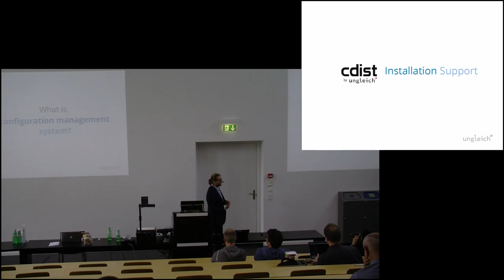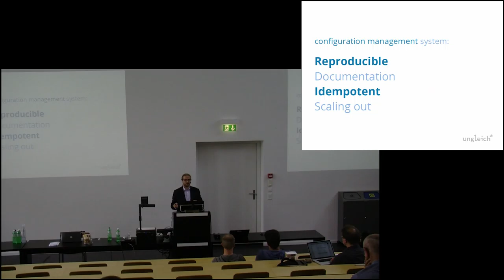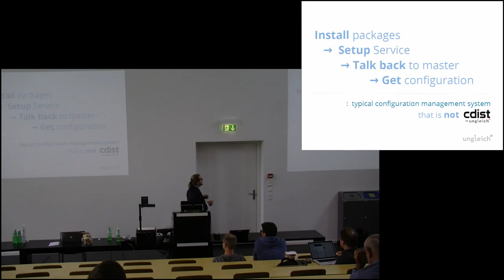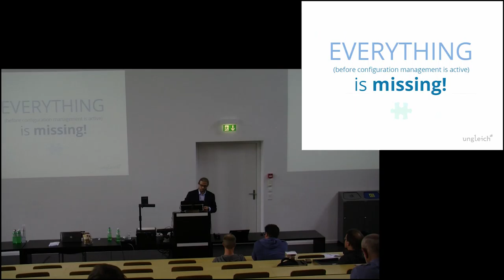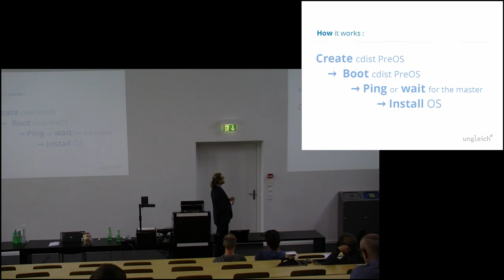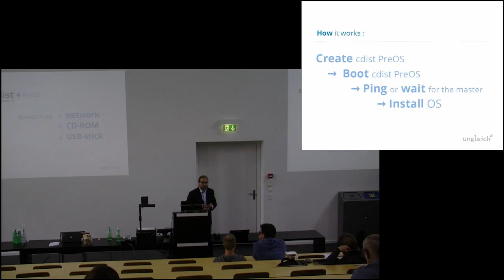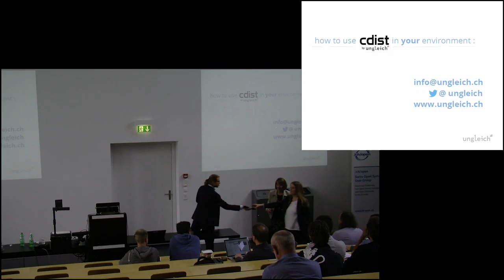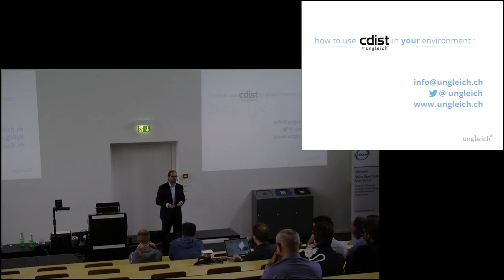Talk 6 - Nico Schottelius